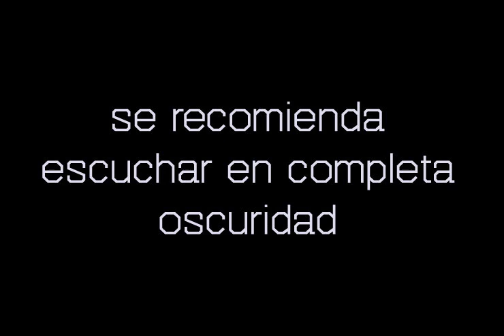Relato real de terror | Fiesta de Cumpleaños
Una fiesta de cumpleaños debe quedar como uno de los mejores recuerdos de la infancia. A menos que te haya sucedido esto...